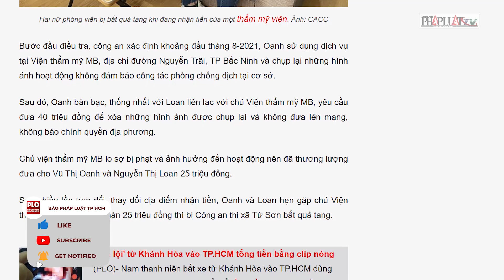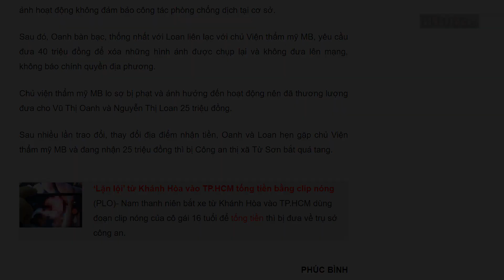Bắt 2 nữ phóng viên vì ‘tống tiền’ thẩm mỹ viện - PLO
Hai nữ phóng viên bị công ăn bắt quả tang khi đang nhận tiền của một thẩm mỹ viện.